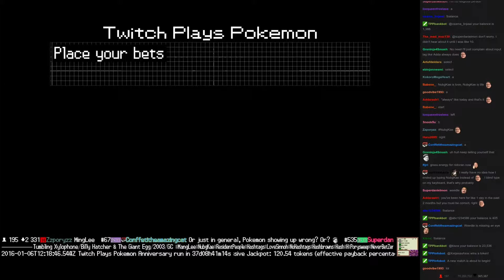Twitch Plays Pokémon Battle Revolution - Match #34117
Match #34117 [Blue: Flareon, Muk, Beautifly] vs [Red: Remoraid, Claydol, Bibarel]